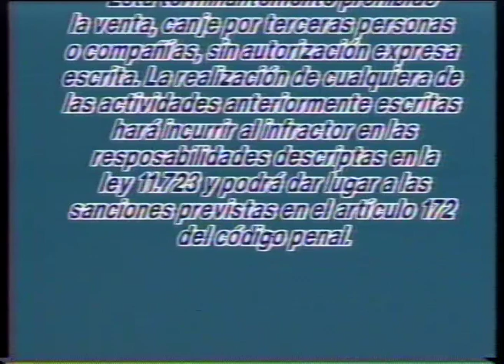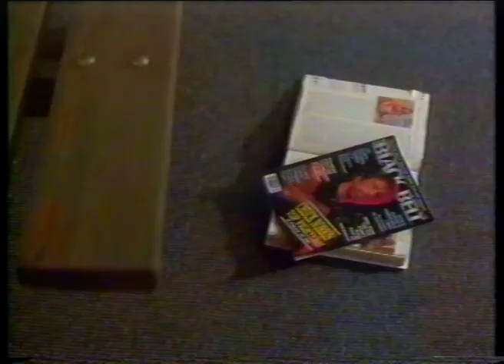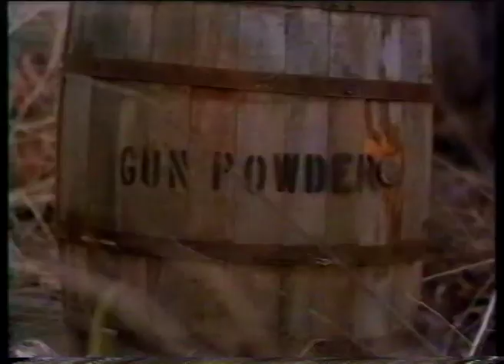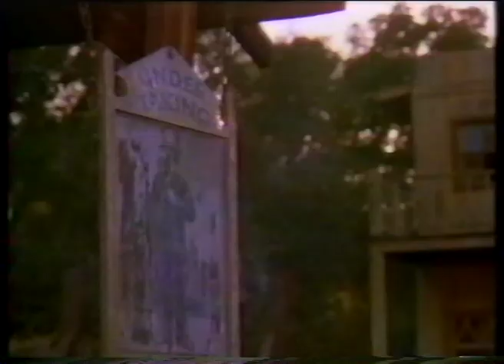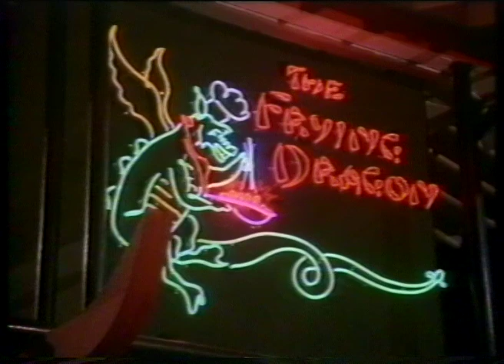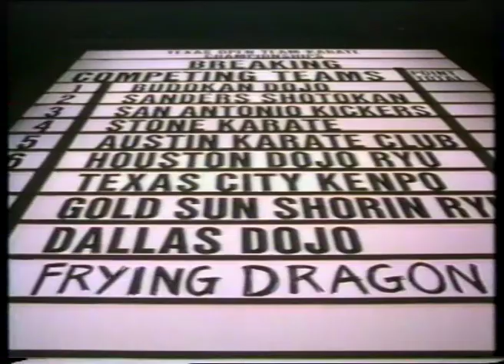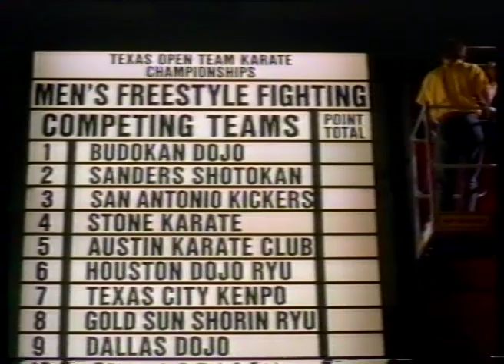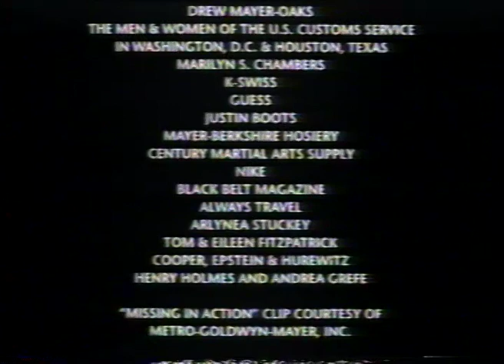Sidekicks (Juntos para vencer) | Audio Latino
La película empieza en el minuto 8:35
No fue editado para preservar su estado original.

Si tienes un material que quieres compartir conmigo, no dudes en escribirme por Twitter

También contesto por Discord mi nombre de usuario es Flacz (escríbeme directamente, no acepto solicitudes)